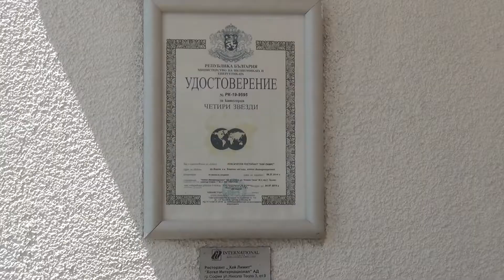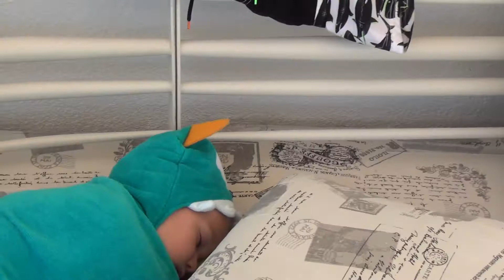Hotel Casino INTERNACIONAL / Bulgaria - Varna 27 06 2017 /